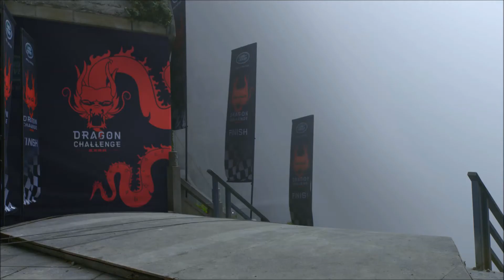Range Rover Sport PHEV Dragon Challenge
range rover sport phev, ibrido, nella scalata Dragon Challenge, curve e scalini, 99 curve, 999 scalini